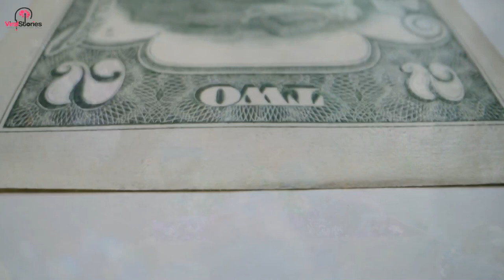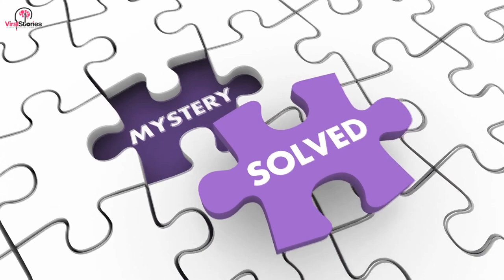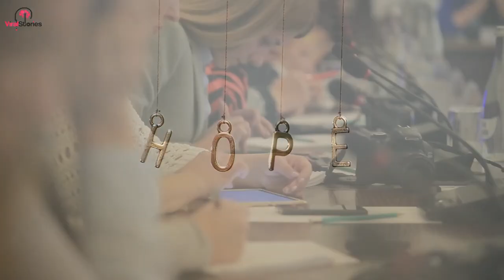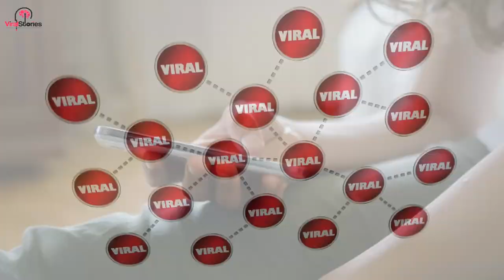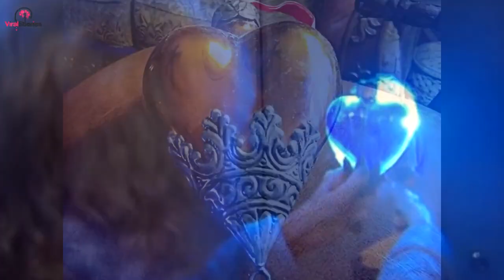Mom Buys Ornament At Thrift Store For $2, Flashlight Shows Powder Hidden Inside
Priscilla was excited to show off her latest thrift store find to her daughter. When she finally arrived Priscilla handed it to her daughter. She took the beautiful ornament from her mother and carefully turned it over in her hands as she admired it. Then she gasped.

“There’s something inside,” her daughter whispered. She held the ornament up to the light and noticed something moving under the light. When she looked closer at the two, round objects inside the ornament she realized what they held and that this was no Christmas ornament.